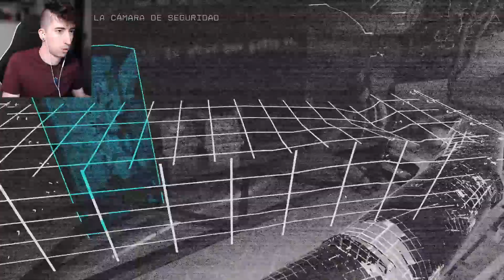ROXY QUIERE SUS OJOS DE VUELTA | RUIN SECURITY BREACH DLC - Gameplay en español #4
Gameplay español de Five Nights at Freddy's: Security Breach - Ruin

- El_Pedrox
- Hassen Osnel
- lefty hv65
- kraken 808
- Bruno Debastiani
- EMIR
- Diego Martinez
- Daniel